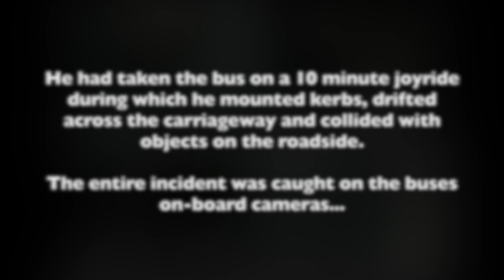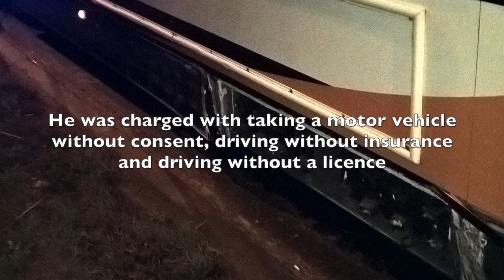Brazen thief who stole a bus and went on a 10-minute joyride is jailed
A brazen thief who walked in to a transport depot, stole a bus and crashed it on a joyride through South Tyneside has been jailed.

Shane Youll, 32, has been put behind bars for 10 weeks and made to pay more than £2,000 after stealing the single-decker bus in January.

Just after 1am on January 6, the thief walked in to the Stagecoach depot on Dean Road in South Shields and forced entry to one of the vehicles.

He went on a joyride around South Tyneside during which he mounted kerbs, drifted across lanes and crashed into metal barriers on the roadside.

Police were called after the theft triggered an alarm at the compound and officers were able to locate Youll waiting at traffic lights on Newcastle Road.

The bus had sustained significant damage and the window on the doors had been shattered following impact with a barrier.

Youll, of Cotswold Terrace, Stanley, County Durham, was arrested and later charged with taking a motor vehicle without consent, driving with no insurance and driving without a licence.

He appeared before Sundrland Magistrates Court on August 19 where he was jailed for 10 weeks, disqualified from driving for 18 months and fined £2,025.

Following the case, Northumbria Police released footage of the joyride and branded Youll as a "reckless thief" who "put innocent lives at risk".

Sergeant Nicholas Watt said: "This was a brazen theft but what is more concerning is the nature of Shane Youll's driving.

"He mounted kerbs, drifted all over the road and crashed into a number of objects on the roadside that significantly damaged the bus.

"Thankfully nobody was injured but there is no doubt that Youll put innocent lives at risk through his manner of driving that night.

"He was not insured, had no licence and most likely knew that he was going to be arrested at some point during his joyride.

"I am glad that this reckless thief has been put behind bars so he can reflect on his behaviour that night. I also welcome the heavy fine handed out by the judge."

Anyone who witnesses a driver is encouraged to contact police immediately but you can now also upload dash-cam footage of dangerous or reckless driving on the Northumbria Police website.